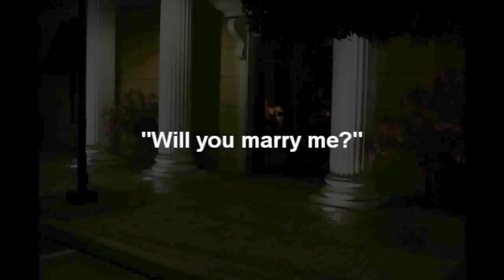The proposal "Will You Mary Me?" Andy and Tuyen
Stephen Nguyen - I bless you together as one to after God's heart and grow in love for one another each and every day of the rest of your lives. You are so dear to me and I love you!